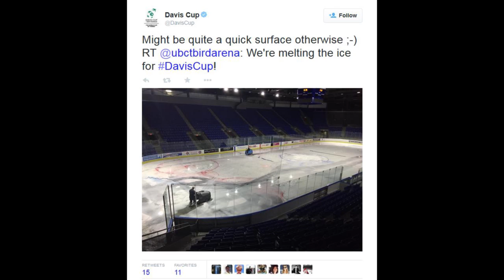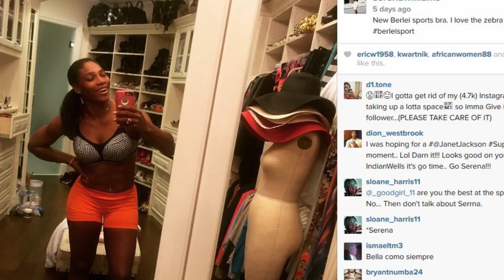Ana Ivanovic as Catwoman - Eva Longoria Celebrates With David Ferrer - Federer's Secret Stash Selfie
In this week's news, Ana Ivanovic is Catwoman, David Ferrer celebrates with Eva Longoria, Victoria Azarenka's hot moment with David Beckham, Roger and Rafa make record runs and a sneak peek inside Serena's closet.